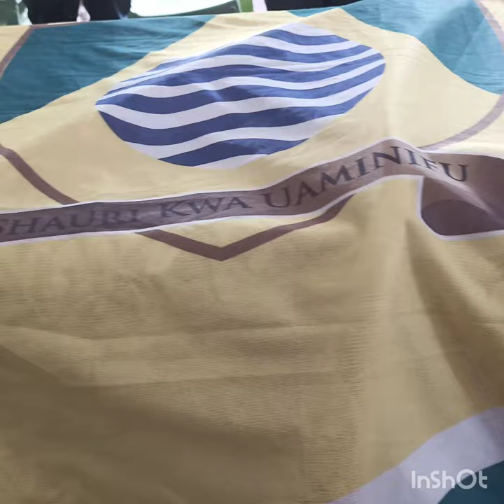Curtains fall for David Odhiambo. NAIROBI COUNTY FIREFIGHTERS GUARD OF HONOR. RIP